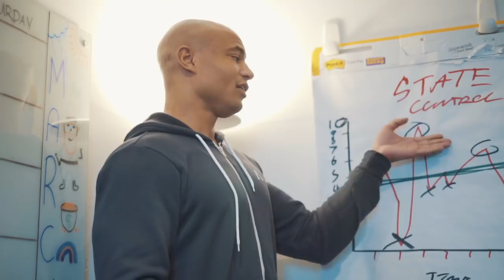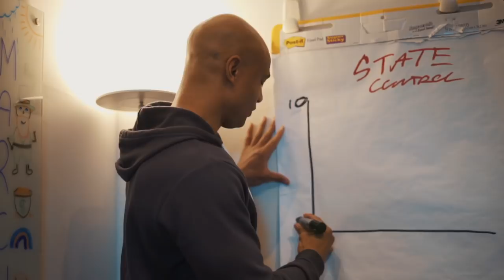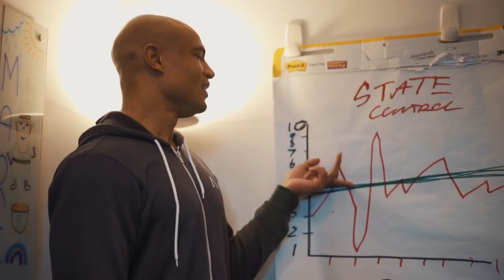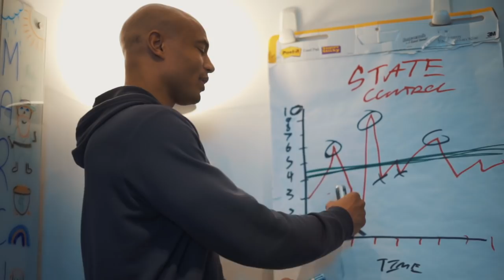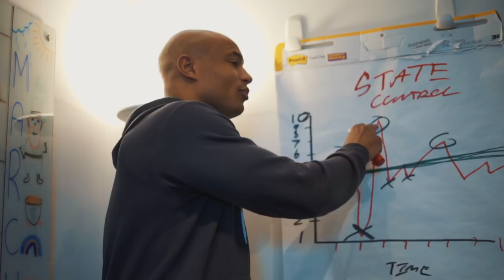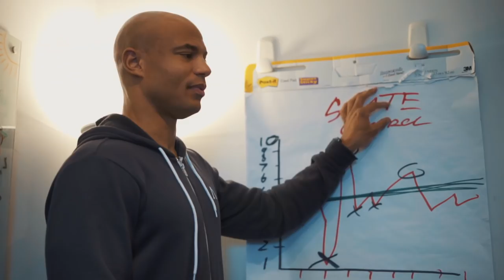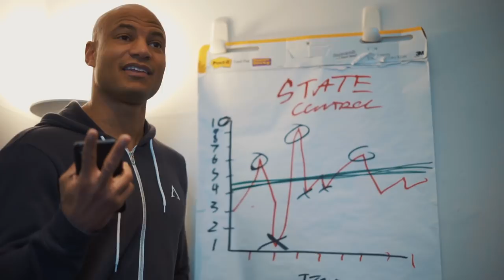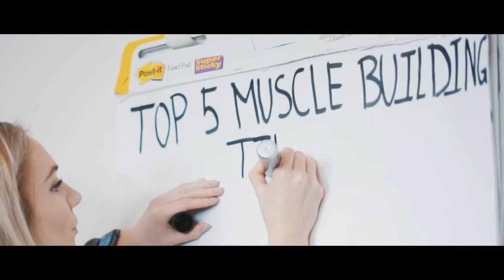WHY YOU HAVE TO BE TRACKING YOUR MOOD (RIGHT NOW)